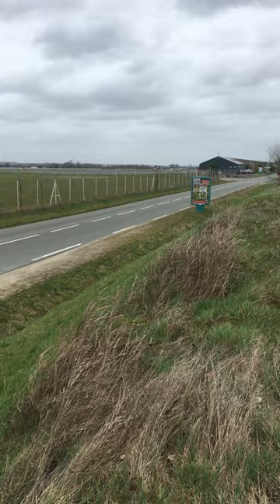Transavia 737 800 landing at Bergerac airport 10/03/2023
A Transavia boeing 737 800 landing at Bergerac airport arriving from Rotterdam on a very breezy day